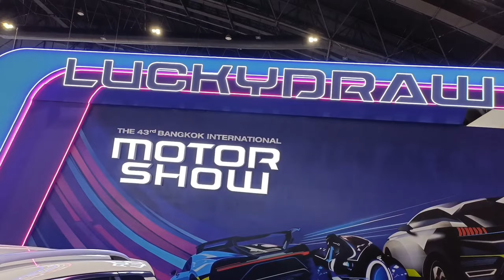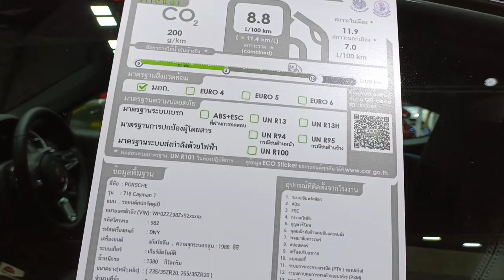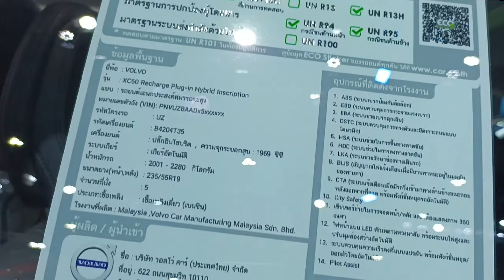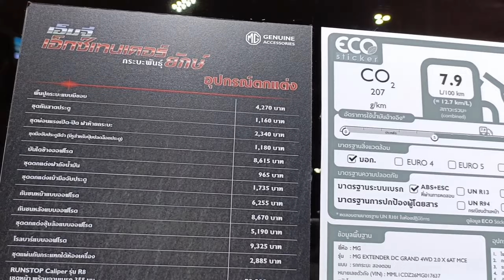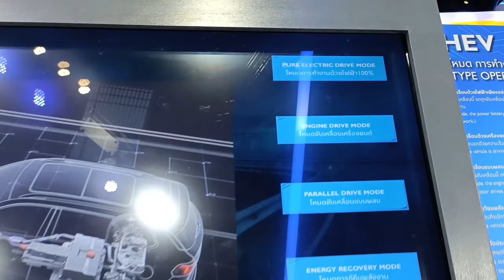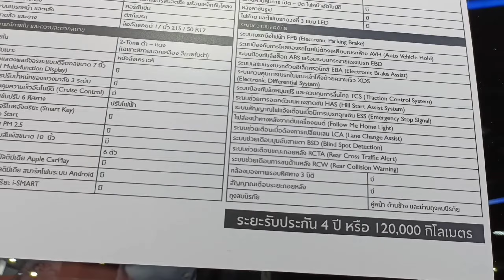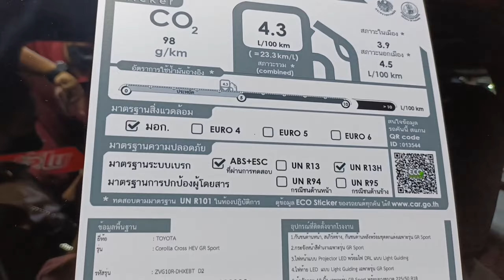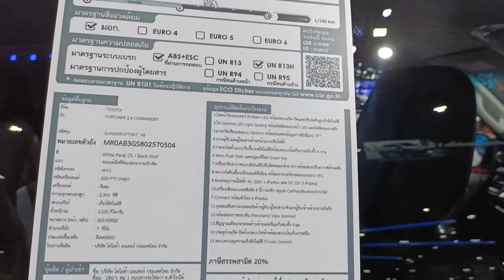The 43rd Motor Show in Bangkok International 2022 | Travel with Ammar.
Motor Show 2022 at Impact Muang Thong Thani, a lot of petrol cars and electric cars
Every year a new car show is on display at the beginning of summer. It has been held continuously for 43 years.
power dynamics From engine to electric motor This year, government agencies have assessed that
Thailand's automotive industry will have production numbers. Including both domestic sales and exports should continue to have better numbers.
As for the new cars on display this year, there is a wide variety to choose from. Including more than 20 electric cars, let's take a look at interesting new cars at the event.
Take a look at the prototype of the electric bus with Aluminum body from SAKUN.C, both petrol and electric vehicles Motorcycles from famous budgets.
speed boat, rowing boat, decoration

Motor Show 2022 starts March 23 -? 3 April 2022

At Impact Muang Thong Thani, Impact Challenger Hall 1-3, tickets are 100 baht, from 12:00-22:00